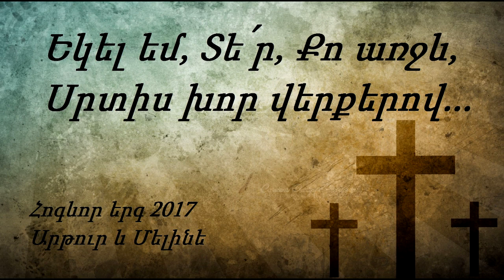Եկել եմ, Տե՛ր, Քո առջև, Սրտիս խոր վերքերով - Արթուր և Մելինե / Հոգևոր երգ 2017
934
1. Եկել եմ, Տե՛ր, Քո առջև սրտիս խորը վերքերով,
Գիտեմ՝ կարող ես բուժել,
Ցավոտ վերքերիս սպեղանի լինել:
Ձայնդ միշտ լսեմ ու հնազանդվեմ
Եվ հարատև խոսքիդ մեջ ապրեմ,
Քեզանում միայն, Տե՜ր, հանգիստ գտնեմ:

     Քո սիրով ինձ այցելի՛ր, հոգուդ կրակով ինձ այրի՛ր,
     Որ ես լինեմ հաճելի Քո մի զավակ խորանիդ,
     Քայլեմ առաջ հավատքով՝ խոսքերիդ հետևելով,
     Ձուլվեմ Քեզ հետ, ո՜վ իմ Տեր,
     Իմ ապավեն ու իմ Տեր (2):

2. Գիտեմ հիմա, ո՛վ իմ Տեր,
Քեզանից բացի ոչ ոք
Չի կարող լինել Քեզ պես հոգատար,
Շնորհակալ եմ ես, պարտական եմ Քեզ
Թափածդ արյան, ամեն մի կաթիլ
Արյան համար, Տե՜ր Հիսուս:

Ekel em Ter Qo arjev - Artur ev Meline / Hogevor erg 2017
Խոսքի  հեղինակ` Արթուր Ասլանյան